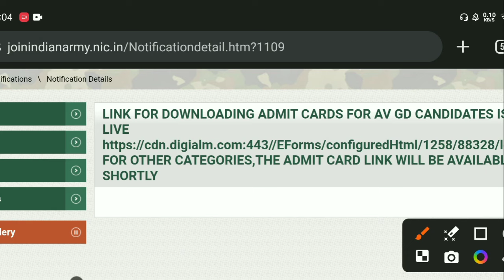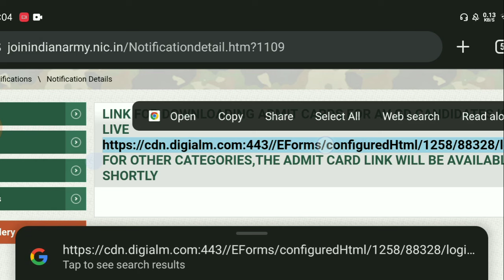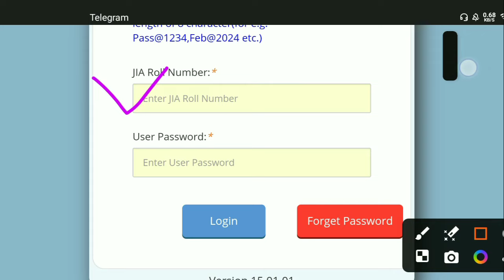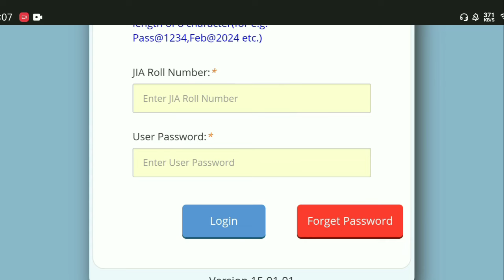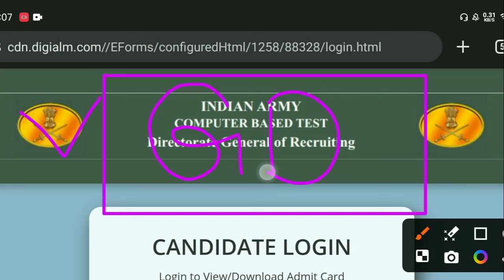Army Agniveer Admit Card 2024 Kaise Download Kare | How to Download Army Admit Card 2024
Indian Army Agniveer Admit Card 2024 | Army Agniveer 2024 Admit Card | Army Agniveer GD Admit Card 2024 | Army GD, Tradesmen Admit Card 2024

Indian Army Agniveer GD Admit Card aa gaya hai deklo my dear is video hum aapko batane wale hai aapko aapna admit card kaise download karana hai step by step to please video ko pura jarur dekhe or please support share this video thank you.

Army Agniveer Admit Card Kaise Nikale, Password Forgot Kaise kare, Invalid/Registration Closed Problem Solved

Army Agniveer Admit Card Kaise Download Kare 2024 | Army GD Admit Card 2024 Kaise Nikale| Army Agniveer Admit Card Download Kaise Karen